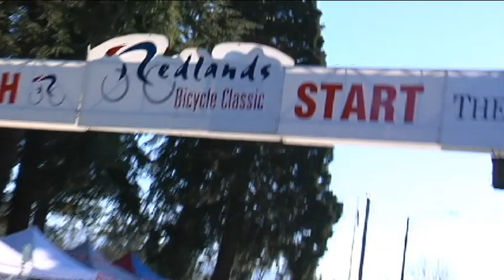Insidecyclingtv Redlands Classic 2011 Interview with Phil Diamond of Kenda 5 hour energy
InsideCycling.TV bringing you LIVE coverage of the 27th annual Redlands Classic Bicycle Road Race. Here Dave Towle chats up Phil Diamond of Kenda - 5 hour energy gear grinder   King of the mountain jersey     Please subscribe so that we can continue to bring you more NRC races covered by more cameras more corners and more action.